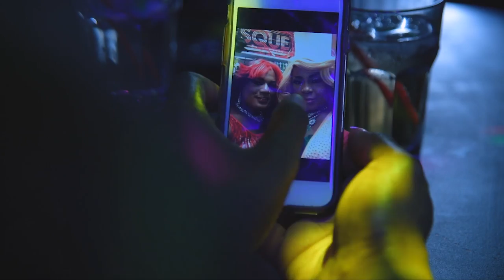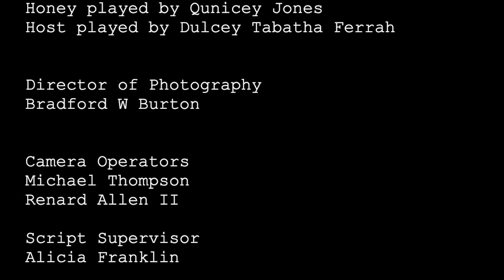LESBIAN WEB SERIES 3030 SEASON 2 EPISODE 9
If you have become a fan of the HILARIOUS digital series "3030" Season 2 is just what you need.  Originally airing in April of 2019,  in episode 9 of "3030"  season 2 Zola falls in love, and Tyler is here for all the shits!

Hilarious, and refreshing "3030" season 2 takes this sitcom to a whole different level.